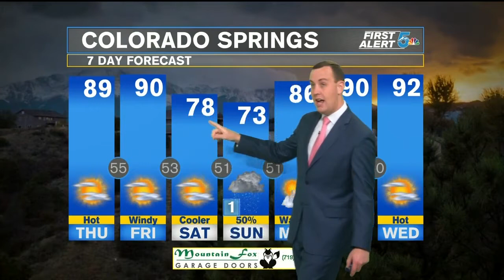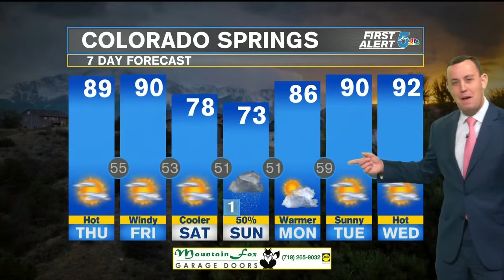Weather Alert Day: High fire danger brings back Red Flag Warnings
Hot and dry weather becomes the main story in weather for today and Friday.